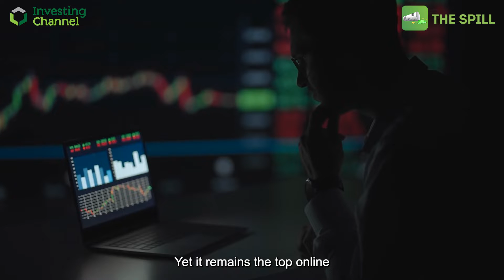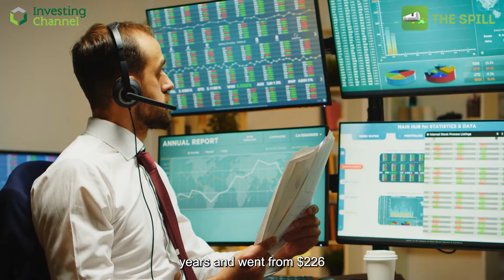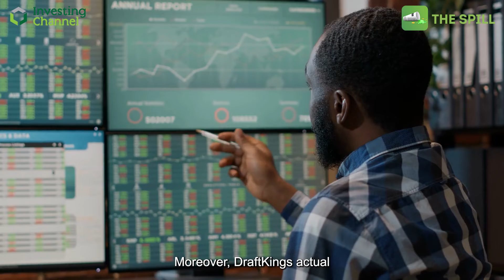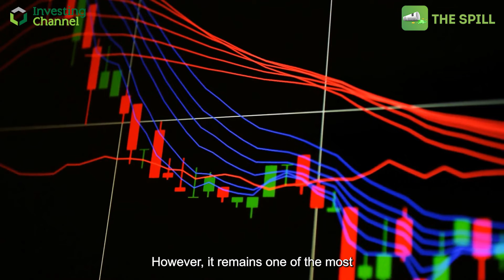Be careful betting on this stock 😳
A look into online sports betting company DraftKings.